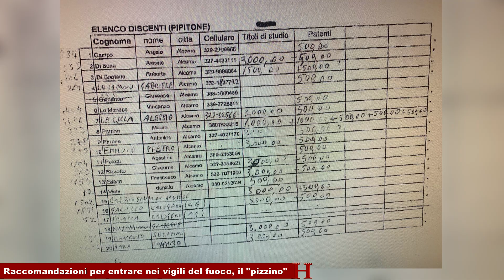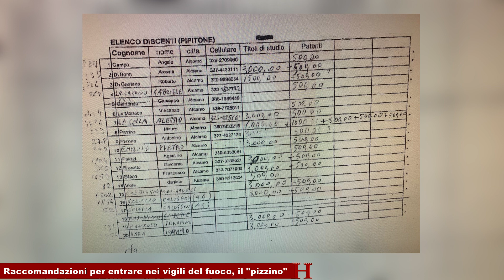Raccomandazioni per entrare nei vigili del fuoco, il "pizzino"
Secondo la ricostruzione degli inquirenti, Pipitone Giuseppe direttore ginnico sportivo e vice dirigente del Corpo Nazionale dei Vigili del Fuoco, sfruttando sia le proprie conoscenze all’interno delle amministrazione pubbliche che il fatto di essere stato nominato in una delle sottocommissioni d’esame per le prove psico-motorie, si sarebbe impegnato a “sponsorizzare” alcuni candidati nelle diverse prove concorsuali, nonché a preparare fisicamente gli stessi, a fronte della promessa e successiva dazione di denaro (fino a € 3.500 a candidato per un posto nei vigili del fuoco e € 5000 nella polizia).

In sintesi, secondo l’ipotesi accusatoria, il Pipitone (destinatario della misura restrittiva in carcere) avrebbe celato dietro un’apparente scuola di preparazione per concorsi, un vero e proprio meccanismo illecito di collocamento nella pubblica amministrazione avvalendosi dei propri contatti con soggetti che rivestivano ruoli essenziali nelle procedure concorsuali in vari corpi dello Stato, in primis quello di appartenenza.

Tra i soggetti che, a vario titolo, avrebbero contribuito a falsare i concorsi, risultano complessivamente 10 dipendenti di diversi Corpi dello Stato, tra cui un Ispettore dei Vigili del Fuoco (poi sospeso dal servizio per altro procedimento analogo iscritto presso la Procura di Benevento), due poliziotti (quest’ultimi rispettivamente sottoposti alle misure cautelari degli arresti domiciliari e dell’obbligo di dimora dai colleghi della Squadra Mobile della Questura di Trapani) e gli stessi presunti corruttori, risultati vincitori di concorso grazie alle ipotizzate “sponsorizzazioni”.

Le indagini dei Carabinieri proseguono al fine di raccogliere ulteriori riscontri investigativi.